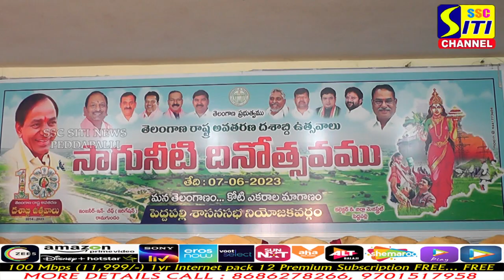తెలంగాణ రాష్ట్రానికి సీఎంగా కేసీఆర్ లభించడం రాష్ట్ర ప్రజల అదృష్టం....